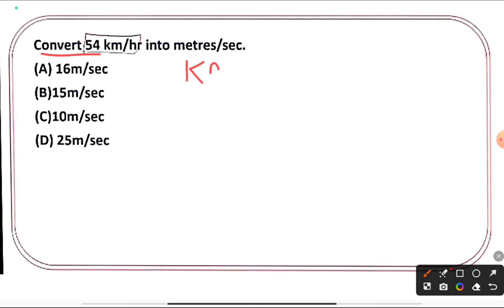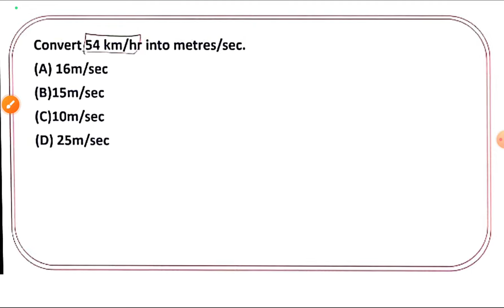OSSSC Peo mathematics syllabus wise questions 2023/PEO exam most important real question answer 2023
competitiveexams #2023 osssc answerkey mathstricks timeanddistance osssc OSSSC Peo mathematics syllabus wise questions 2023/PEO exam most important real question answer 2023 in odiamedium by badalsir @competativeodisha @STUDYWITHLAXMIDHAR @LaxmidharSir @chinmayapanda7226 @SIRodia @Adda247Odia @unacademyliveopsc